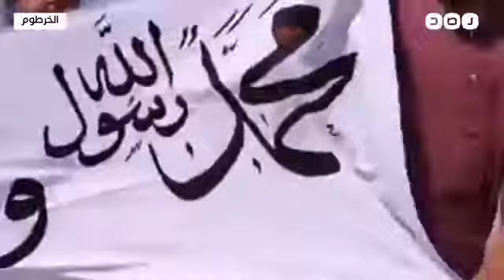مظاهرات في العاصمة السودانية الخرطوم احتجاجا على الصور المسيئة للرسول الكريم صلى الله عليه وسلم